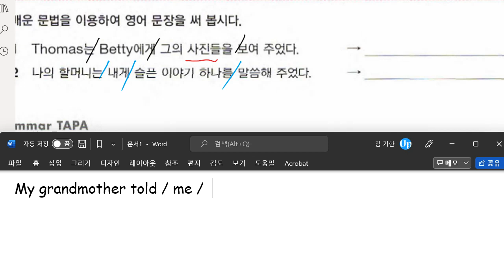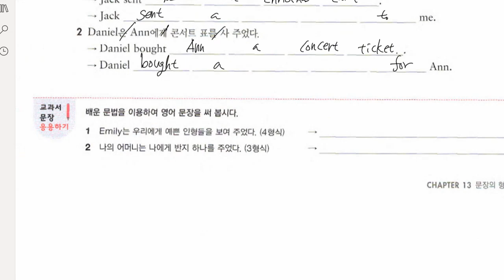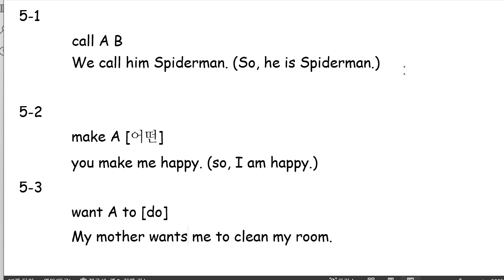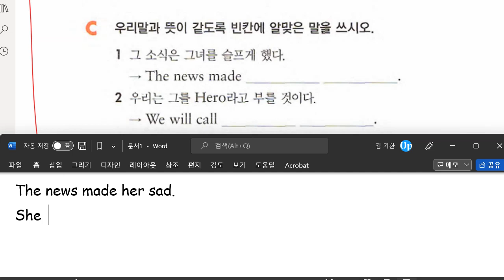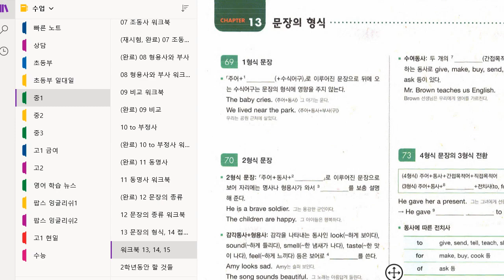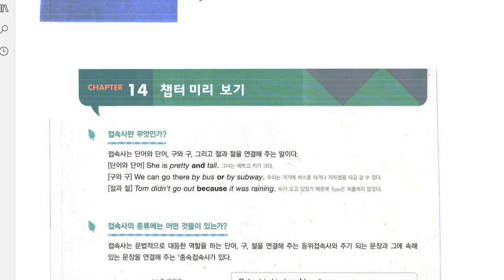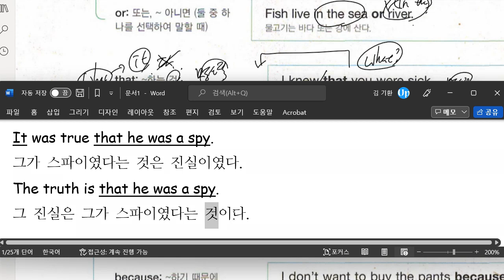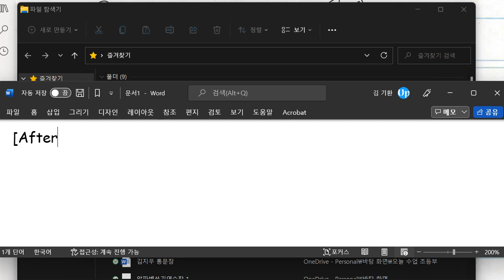중1 2022 02 10 문법 문장의 형식 문법 접속사